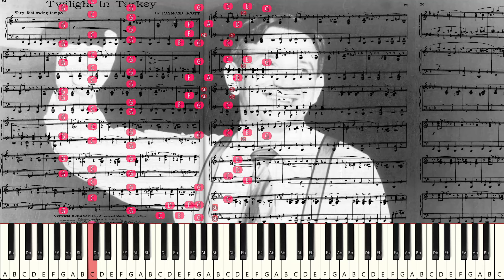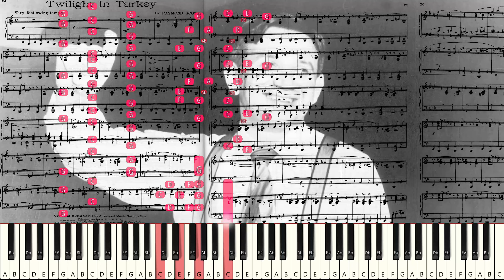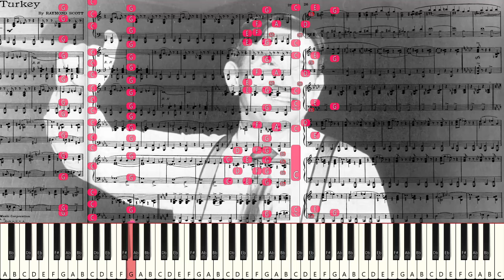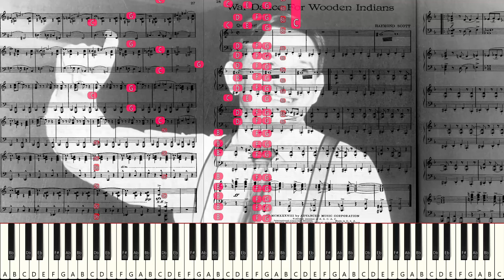Raymond Scott: "Twilight in Turkey" (Prima vista sight-reading)